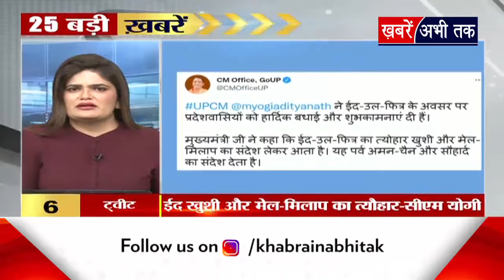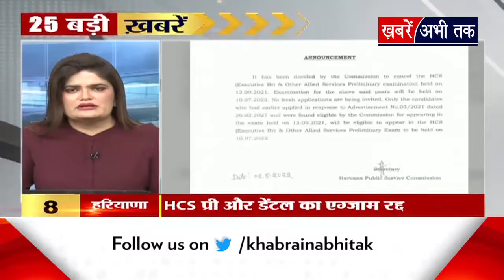Top 25 News: देखिए अभी तक की 25 बड़ी खबरें | Fast News Today